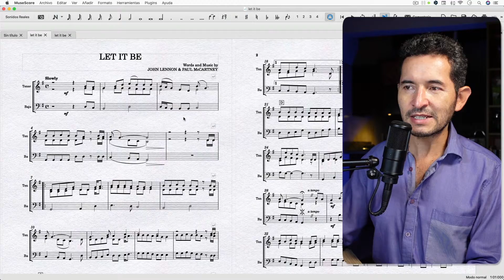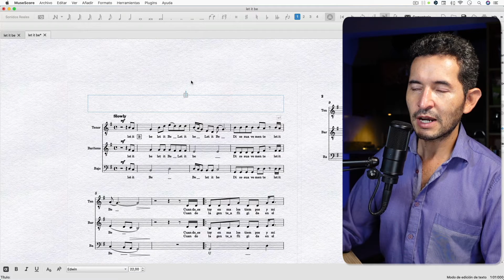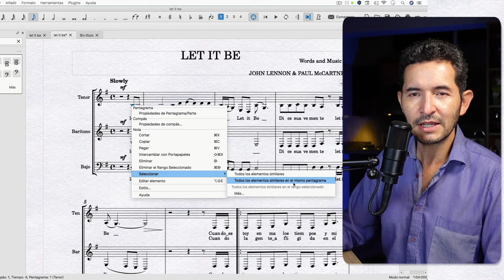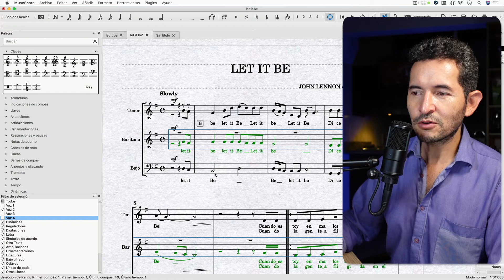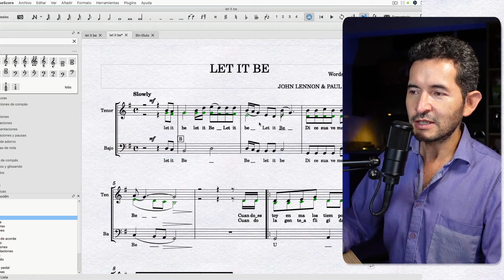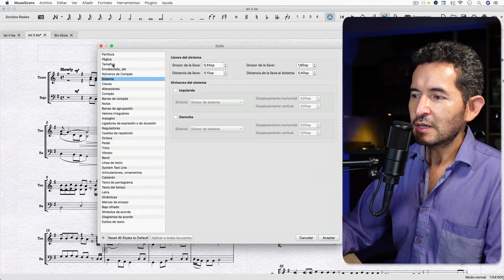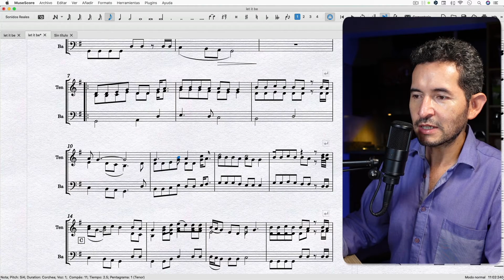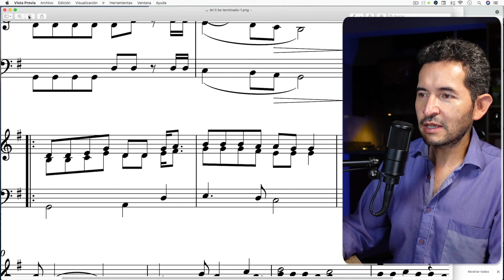MUSESCORE 3.6 tutorial en español 🎹 Parte 6: Maquetación de partitura / Edición del score.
En este video aprende cómo importar una partitura Musescore, cómo distribuir compases por sistema en musescore, cómo distribuir sistemas por página en Musescore. La configuración de títulos y exportación a PDF o a imágenes desde Musescore.

🎁 PARTE 2 Tutorial MUSESCORE: Escribir acordes en Musescore tutorial en español (PARTE 2) Agregar acordes, voicing, armonía
🎁 PARTE 3 Tutorial MUSESCORE: Escribir partituras en MUSESCORE [Forma rápida con Ritmo y Cambio de altura]
🎁 PARTE 6 Tutorial MUSESCORE: Maquetación de la partitura desde MusicXML / Edición del score, distribución de compases, sistemas y configuración de página.
🎁 PARTE 7 Tutorial MUSESCORE: cómo extraer partes desde un score, cómo lograr maquetación y ajustes al score. cómo separar voces en varios pentagramas y muchas cosas más..

Con este tutorial de Musescore 3.6 en español 2021 logras con el software de partituras más usado en el planeta comodidad  y velocidad en la escritura de música. ¡Conoce Musescore 3.6 desde el nivel básico al nivel avanzado AHORA!